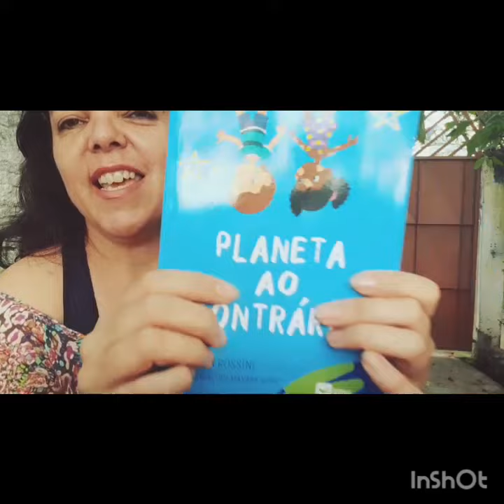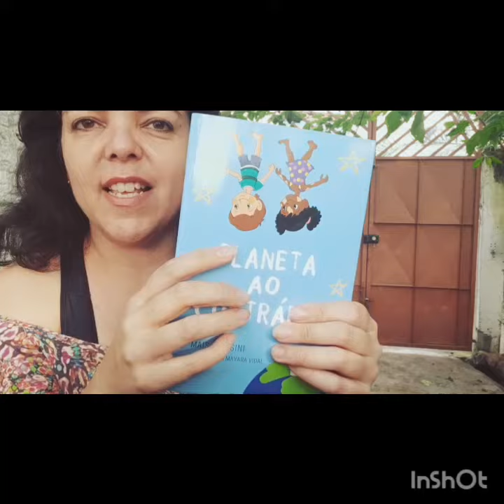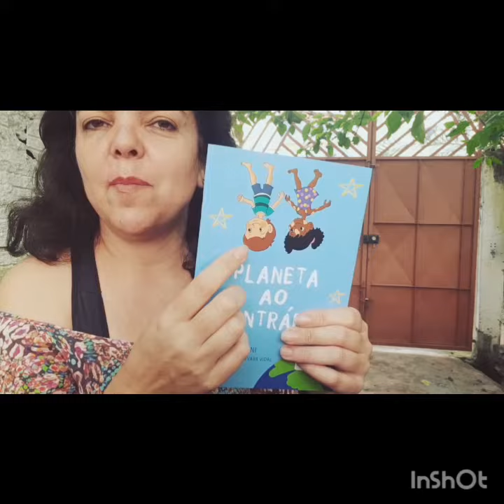livro infantil "Planeta ao contrário " (resenha)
link para adquirir o livro pela Amazon